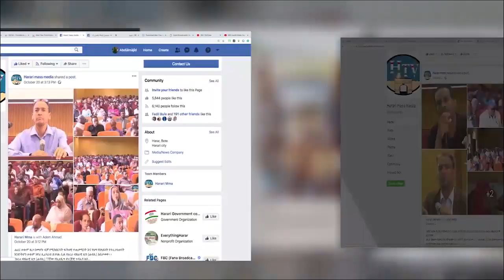HTV: Afaan Oromoo News 12 12 11